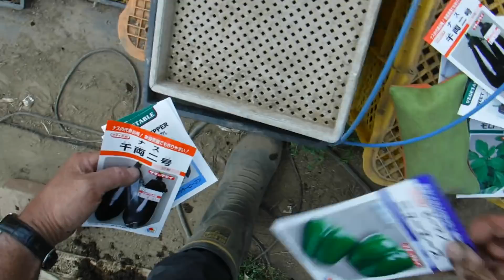「今日もあなたと百姓一揆！」～畑のライブ実況お届けいたします＠千両なす種まき